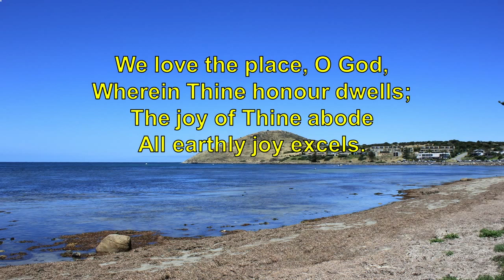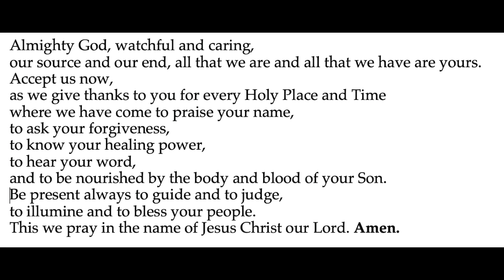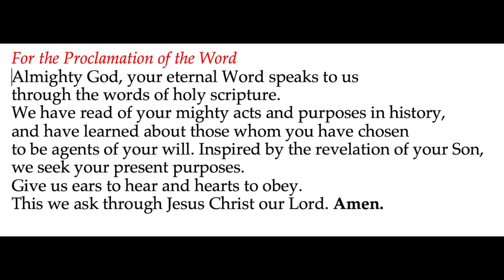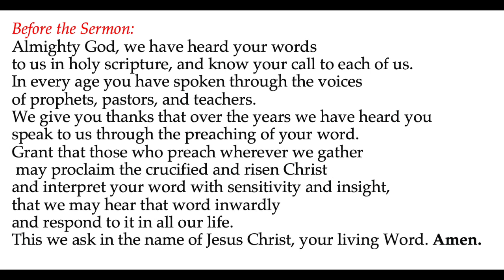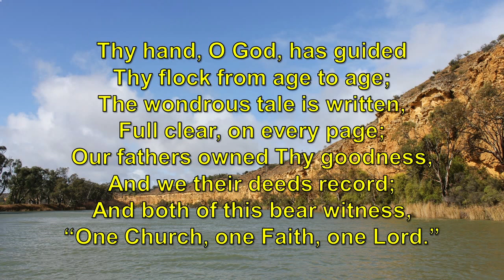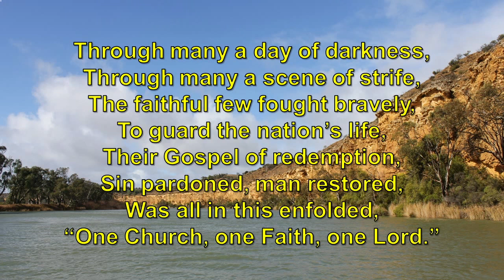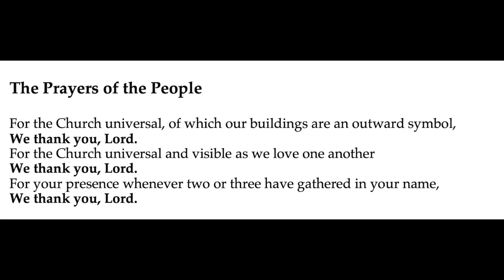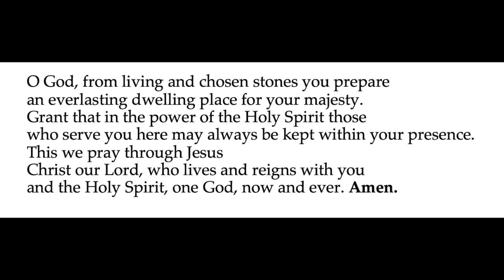June 14 Thanksgiving for Faith service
God Bless our People!